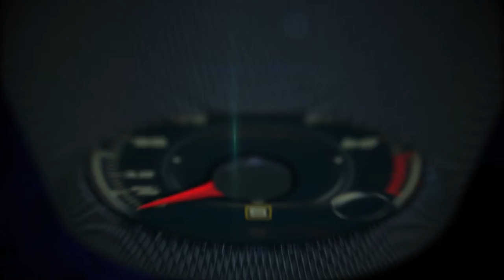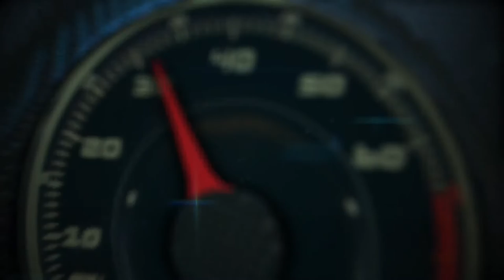2017 Genesis G90, 1st. look in Vancouver, Canada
The 2017 Genesis G90 flagship sedan will compete at the top of the premium luxury car segment with world-class technological innovations and the highest levels of refinement, convenience and dynamic performance. To ensure driver confidence and occupant safety, the G90 features the most comprehensive array of standard safety technology in the premium luxury class including Automatic Emergency Braking (AEB) with Pedestrian Detection, Driver Attention Alert (DAA) and Smart Blind Spot Detection. For the ultimate in refined performance, the G90 offers two powertrain options: an all-new responsive 3.3-liter twin-turbocharged V6 and a powerful 5.0-liter V8 GDI engine, both available with the advanced H-TRAC® AWD system - giving customers the power of choice. Furthermore, exclusive Genesis Experience amenities provide owners with the luxury of time. Like all Genesis vehicles, the G90 elevates the ownership experience with comprehensive customer programs and an industry-best warranty that delivers first rate customer assurance and convenience.